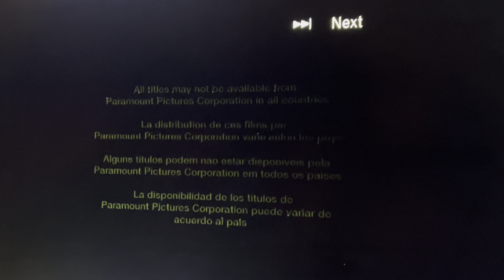Opening to the SpongeBob movie sponge out of water 2015 dvd